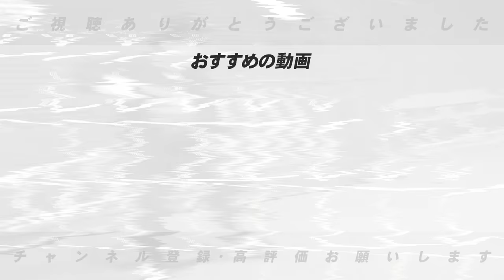【交流戦順位予想】優勝は間違いなく〇〇‼︎高木豊が予想する2024年交流戦順位予想を発表します！【プロ野球】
○取材していただきました↓
【前半】